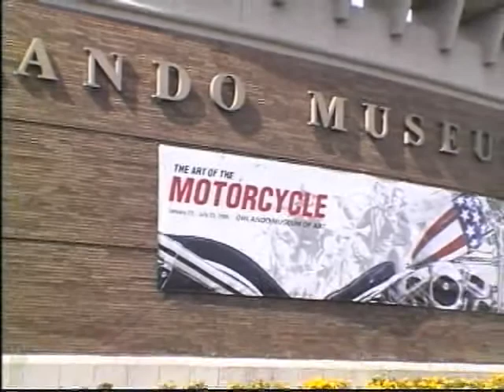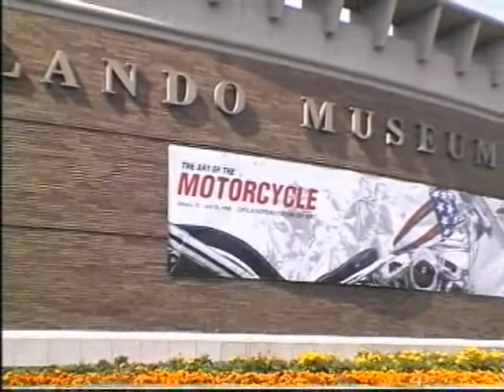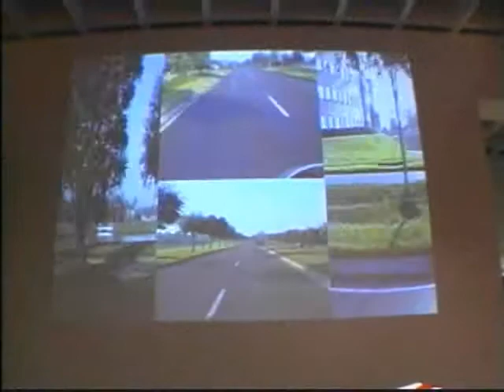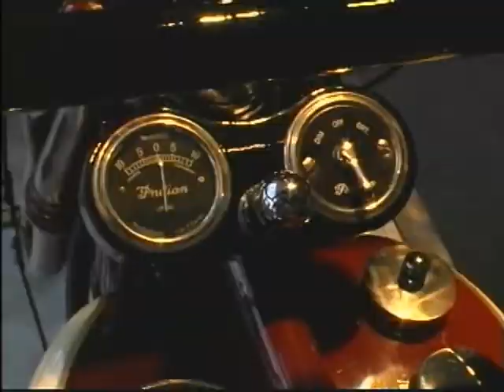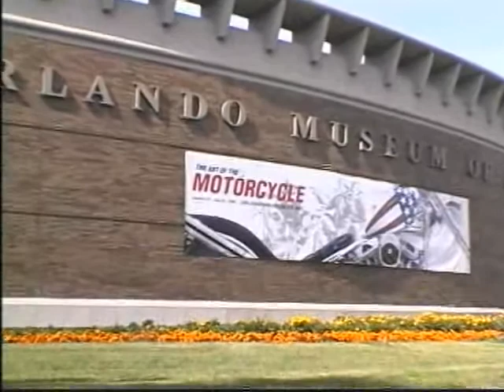The Art the of Motorcycle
Come with Born To Ride as we cover the Art of the Motorcycle historic event in Orlando Florida